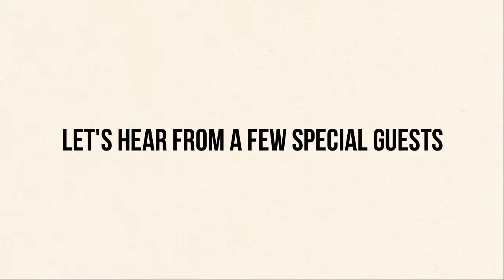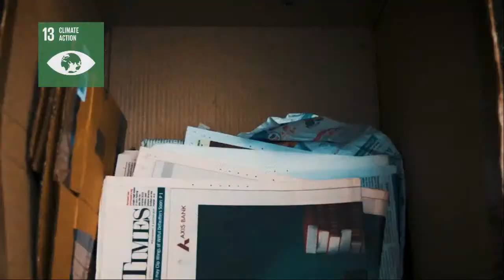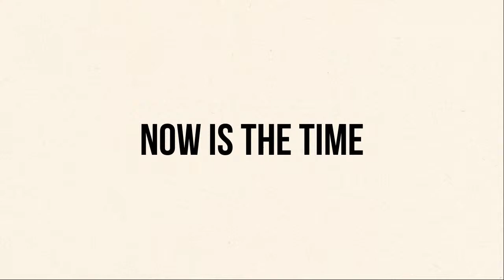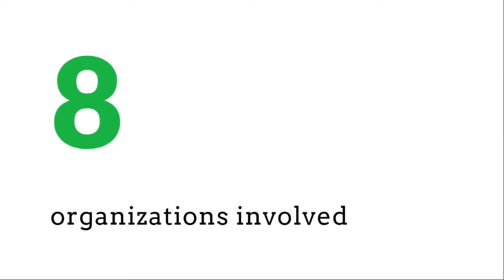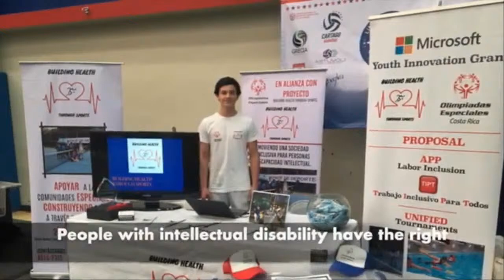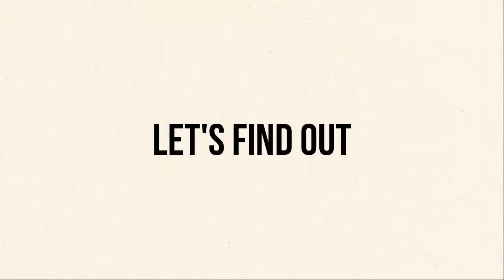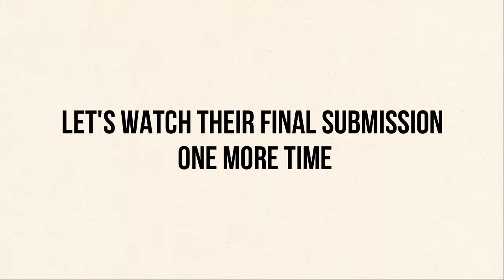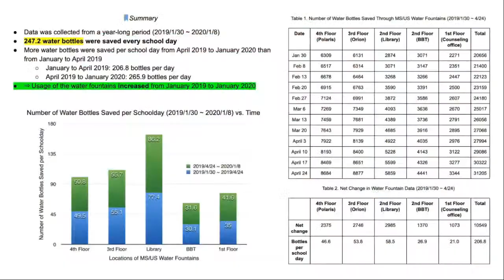GSL Global Goals Competition Winner Announcement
This is the moment you've all been waiting for, the announcement of the winners of the GSL Global Goals Competition 2019/2020.

First, you will hear from a few very special people talking about the GSL movement. We will then present the 5 finalist that won the semi-final judges hearts.

Lord Dr Hastings of Scarisbrick CBE will present his keynote and announce the winners!

Lord Hastings is currently Chancellor of Regents University, and is the Former Head of Citizenship at KPMG International. Previous to this he was the BBC’s Head of Public Affairs and then its first Head of Corporate Social Responsibility. He also held the position of chairman of Millennium Promise UK as a member of the global Millennium Promise Board and is a vice president of UNICEF.
Between 2007-19 Lord Hastings attended the World Economic Forum in Davos annually and led the enquiry into the Future of Civil Society for the WEF and worked on the Role of Business in Society network. In 2014, Hastings was conferred with a Doctorate in Civil Law from the University of Kent, Canterbury in recognition for his leadership at KPMG, the BBC and for his work in international development and corporate responsibility. In 2017 he was installed as the Chancellor of Regent’s University London.